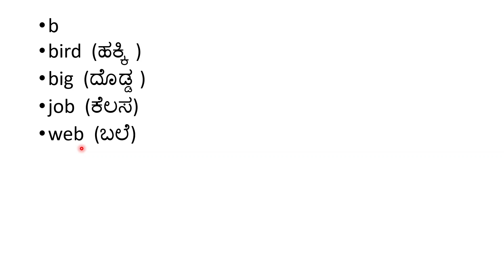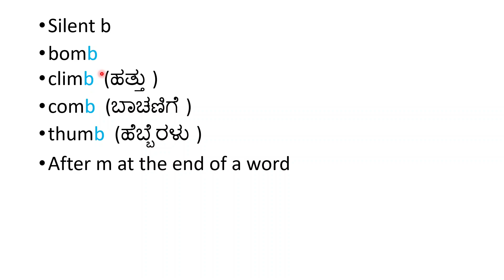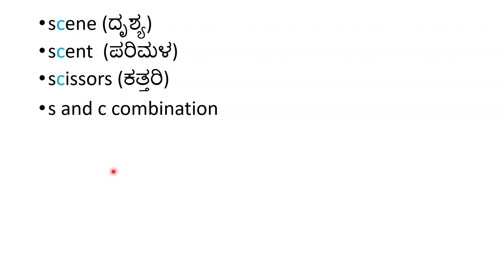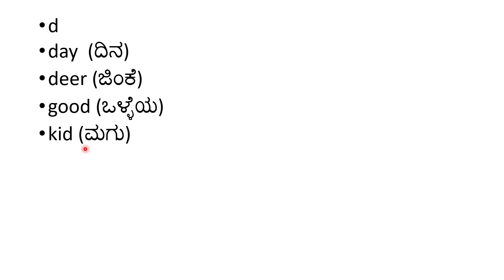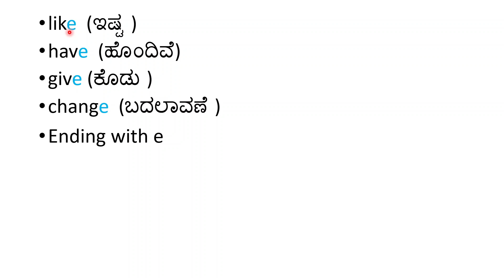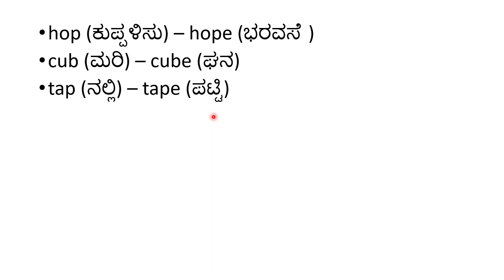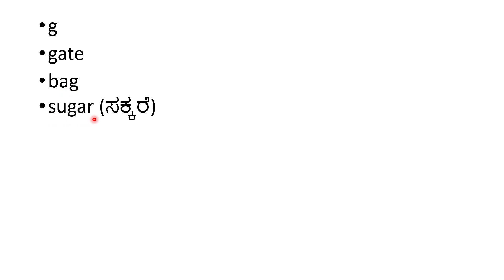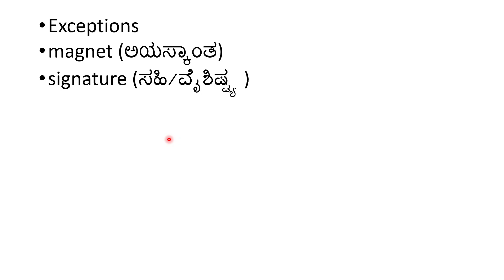Silent letters in English Part 1| Spoken English through Kannada